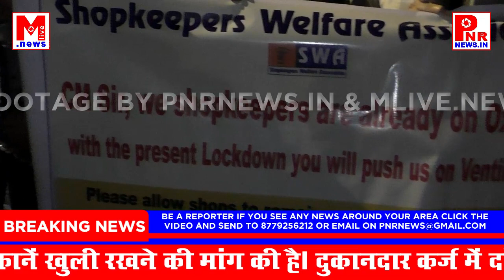मुलुंड शॉपकीपर वेलफेयर एसोसिएशन के व्यापारियों ने सुबह 10 से शाम 6 बजे तक दुकानें खुली रखने मांग की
मुलुंड वेस्ट में शॉपकीपर वेलफेयर एसोसिएशन के व्यापारियों ने महाराष्ट्र सरकार से सुबह 10 बजे से शाम 6 बजे तक दुकानें खुली रखने की मांग की है। दुकानदार कर्ज में दबे हुए हैं। लॉकडाऊन से व्यापारियों के लिए स्थिति और खराब होने की संभावना है।

हमारी ये न्यूज़ स्ट्रिप आपको कैसी लगी कमेंट बॉक्स में ज़रूर बताए... आपके आसपास की कोई भी खबर, न्यूज़ या सुझाव को लेकर आप हमसे संपर्क कर सकतें हैं.. हमारे न्यूज़ चैनल M लाइव डॉट न्यूज़ को सब्सक्राइब के साथ  लाइक, कमेंट और अपने दोस्तों एवं रिश्तेदारों को शेयर जरुर करे और घंटी को क्लिक करना ना भूले.. जिससे हमारे अगले न्यूज़ स्ट्रिप को आप जरुर देख सके, मिलते हैं M लाइव डॉट न्यूज़ की अगली न्यूज़ स्ट्रिप में..  धन्यवाद. आपका दोस्त नितिन ललितकुमार मणियार

Background Music Credit given to : Daytime Forrest Bonfire

About Channel:
PNRNEWS.IN is India's most trusted YOUTUBE News Channel. The Mumbai-based company was launched on 23rd JUNE 2008. The channel is owned by PNRNEWS PUBLICATIONS.
PNRNEWS.IN is a Multilingual (English, Hindi, Marathi & Gujarati) news hub which provides you with the comprehensive up-to-date news coverage from MUMBAI, Maharashtra, all over India and the world. Get the latest Top Stories, Current Affairs, Sports, Business, Entertainment, Politics, Spirituality, and many more here only on PNRNEWS.IN in Multilingual (English, Hindi, Marathi & Gujarati) language. The vision of the channel promises to keep each individual ahead and informed.
PNRNEWS is best defined as a responsible channel with a fair and balanced approach that combines prompt and ground reporting with insightful analysis of news and current affairs.

“DECLARATION”

TO WHOMSOEVER IT MAY CONCERN
I, Nitin Lalitkumar Maniar, am the Proprietor and Founder of “PNRNEWS PUBLICATIONS”, owner of the registered title 'PNR NEWS', registered website registered, blog, facebook, YouTube channel, since year 2008.
My office concerning all the above ventures is located in Mulund West, of Mumbai Suburb, in Maharashtra - India. There is no other branch other than the one located, owned, occupied & operated by me at the above mentioned address. Further I have not permitted or allowed any individual or any organization to operate the above mentioned ventures on my behalf. Nor have I authorized any individual or an organization with power of attorney to operate, publish, or nor given franchise, or conduct any business on my behalf.
Therefore if any person / company / organization found using the above mentioned titles ‘PNR NEWS’ of ventures belonging to me is liable for criminal proceedings under the Indian Penal Code.
Further, if some person / company / or an organization is dealing with such fraudulent I would not be responsible for whatever repercussions rising from the same.